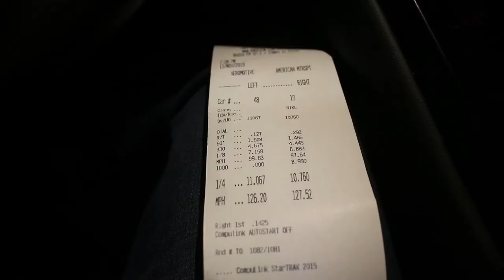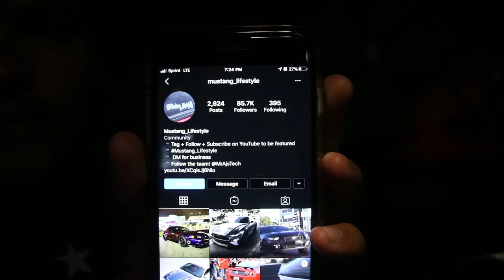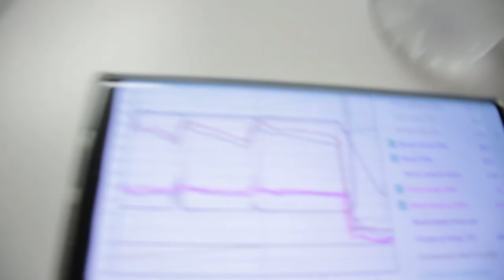Track Night with my 2020 Supra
UPDATE: 😉

AMBOTTUNED 2020 Supra

Downpipe
E30 Mix
via MHD
MT 305/45/17